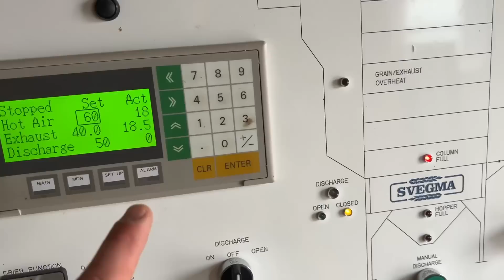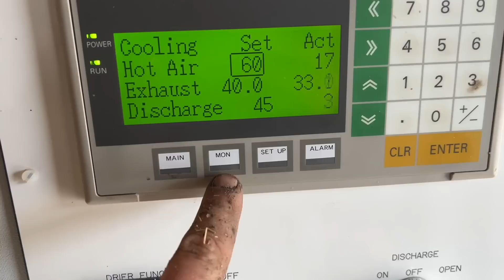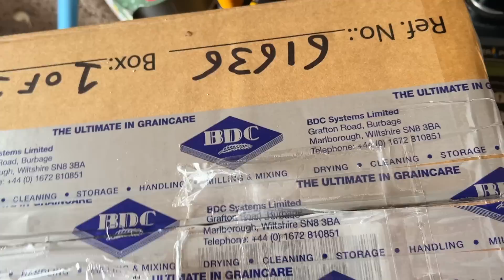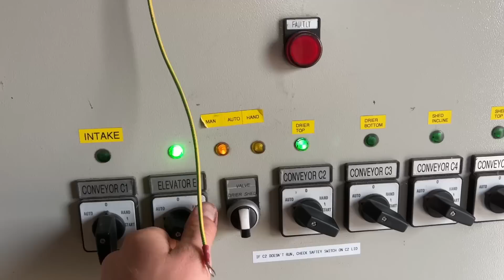I Pressed The Wrong Button | BBC Filming | A Proper Repair #327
Trying to keep the drier going, pressing the wrong buttons, blocked elevator and the bbc are here